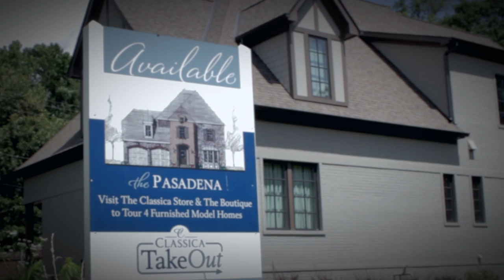Resilient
An autobiographical monologue read by Madeleine Moore and illustrated by an allegorical journey into the urban core of Charlotte.